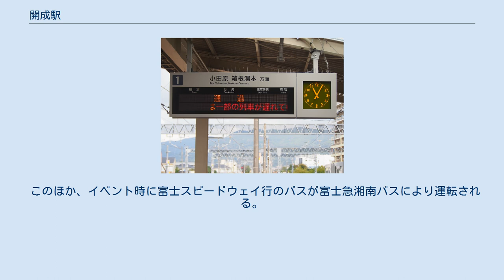開成駅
開成駅（かいせいえき）は、神奈川県足柄上郡開成町吉田島にある、小田急電鉄小田原線の駅である。
 従来、小田急線が通る市区町村で唯一駅がなかったのが開成町であった。
そのため、開成町と町民たちは小田急電鉄への要望を重ね、小田急線内68番目の駅として開設された。
駅名も町名の「開成」からとられた。
 下りホームに設置された新型の案内表示器 上りホームに設置された新型の案内表示器 相対式ホーム2面2線と留置線を有する地上駅。
橋上駅舎を有しており、西口・東口の2ヶ所の出入口を有する。
改札階からホーム階にはエレベーターが設備されている。
ホーム上屋は駅舎付近のみ設けられており、1番ホームのみ待合室が設置されている。
 東側にある留置線は、小田原寄りにあるポイントから進入することができる。
 2015年度には、隣の栢山駅と併せて富水駅・螢田駅・足柄駅とともに行先案内表示器の設置が計画され、同年末までに改札口コンコースへの設置を完了したほか、2019年10月15日頃にはホームにLED式発車案内表示器が設置され、10月17日に使用を開始した。
これにより、従来の小型接近表示器は撤去された。
 開業当初は、栢山 - 足柄間の4駅と同様、ホームの有効長が120m（20m車6両分）となっていた。
このため、2018年3月16日までは6両編成の急行が停車していたものの、10両編成の列車は通過しており、翌3月17日のダイヤ改正以降は急行停車駅から除外されていた。
 しかし、周辺の人口増加に伴い、10両編成の急行を停車させるため、当駅の上り・下りの2面2線のホームを新宿方面に85m延伸する工事が2018年より行われ、2019年3月16日のダイヤ改正より当駅に全ての急行が停車するようになり、加えて一部の快速急行が新松田 - 小田原間で急行に種別変更する形で停車するようになった。
 のりばは東側を1番ホームとして、下表のようになる。
 2019年度の1日平均乗降人員は12,350人であり、小田急線全70駅中60位。
急行停車駅では最も少ないが、2019年度はダイヤ改正で急行列車の停車復活もあり、前年度（2018年度）と比べて8.2%の増加となっている。
 開成町の再開発により、駅周辺にマンションや住宅が次々と建てられ、近年は乗降人員の増加が著しい。
2014年には駅東側の酒匂川に足柄紫水大橋が開通し、対岸の大井町方面からの利用者も増えている。
 東口の開成駅前第二公園に保存されている3100形NSE車（2007年7月28日） 開業当時、駅周辺には空き地が目立っていたが、2000年代に入り、小田急電鉄の主導にてマンションや商業施設が建ち始めた。
 東口にある開成駅前第二公園には、2001年より3100形NSE車の先頭車（3181号車）が静態保存されており、「ロンちゃん」の愛称が付けられている。
毎月第2・第4日曜日には車内が公開される（夏季は臨時公開日あり）。
 開成町役場までは大きく離れており、西口から徒歩約30分であるが、新松田駅から路線バスが運行されている。
 西口駅前広場から発着している。
2009年1月7日までは三竹まで、2011年12月28日までは新松田駅まで、2012年1月31日までは成田空港までの路線バスもあったが、いずれも廃止されている。
 このほか、イベント時に富士スピードウェイ行のバスが富士急湘南バスにより運転される。
富士急湘南バスの開成駅への乗り入れはこの臨時バスのみであるが、富士急単独のバスポールも設置されている。
 ※なお、開成あじさい祭りなどのイベント時、特急ロマンスカーが当駅に臨時停車することもある。